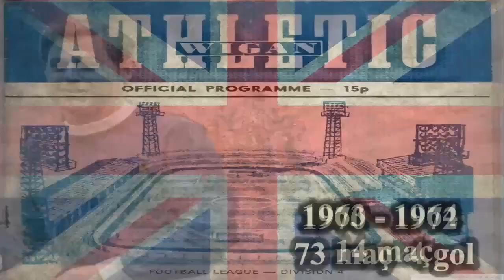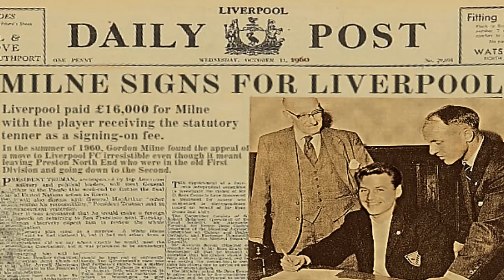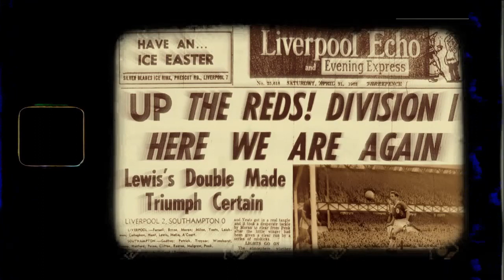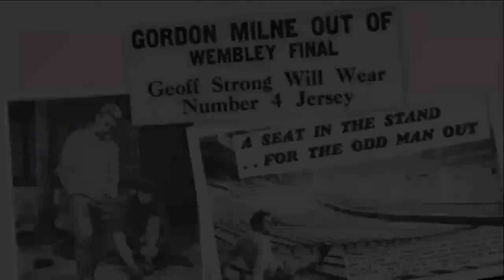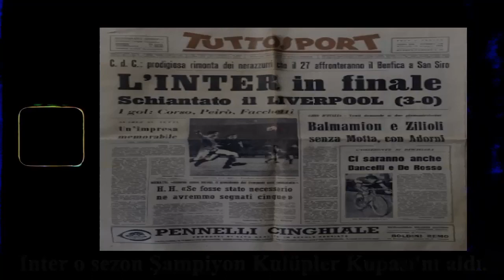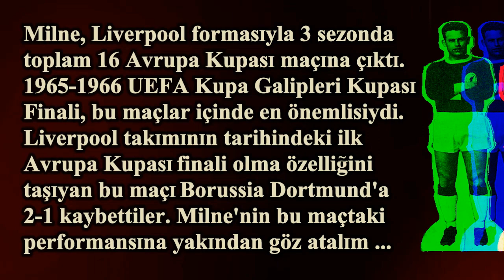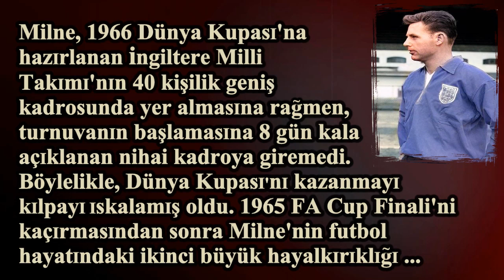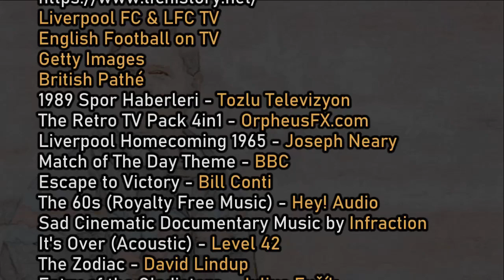Gordon Milne - Liverpool - 4 Numaralı Forma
Bora İşyar'ın "Gordon Milne-Futbola Adanmış Bir Hayat" adlı kitabından esinlenerek hazırlanmıştır. Milne'nin Liverpool kulübüne adım atışı ve bir efsanenin doğuşu...
Bu video, Bursaspor'u çalıştırırken tanışma şerefine eriştiğim Gordon Milne'ye ithaf edilmiştir.